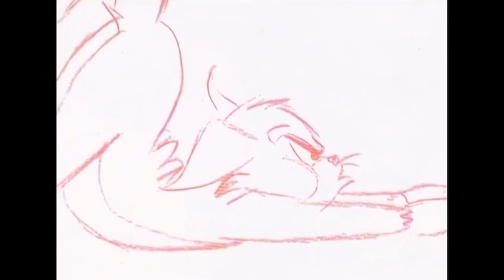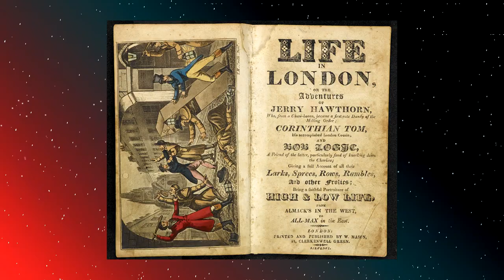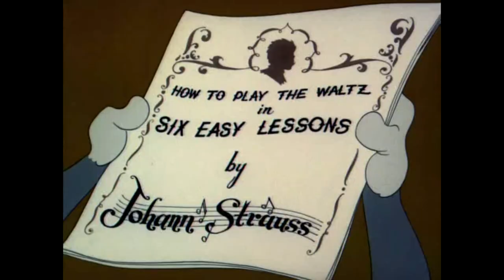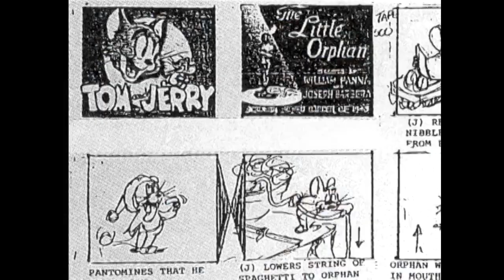ТОМ И ДЖЕРРИ - КАК БИЛЛ И ДЖО СОЗДАЛИ ИГРУ В "КОШКИ-МЫШКИ"?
Предисловие: пришлось целый отрывок вырезать, ради публикации и дальнейшего просмотра, т.к. правообладатель заблокировал первоначальную версию готового видеоролика. Ни в стационарной, ни в мобильной версии Ютуба - заблокированные видео не отображаются для зрителей.
Полную версию ролика, вы можете посмотреть в моей группе во Вконтакте (ссылка - ниже).

Чё как, с вами снова Комрад!
82 года назад, на экранах американских кинотеатров, перед показом художественного фильма, вышла короткометражка "Кот получает пинка", созданная тандемом режиссёров - Уильямом "Биллом" Ханной и Джозефом "Джо" Барберой. И данный мультфильм, стал отправной точкой их карьеры в анимации. Сегодня вы узнаете с чего началась история Тома и Джерри, что поспособствовало успеху этому короткометражному циклу и как после закрытия анимационного подразделения MGM - создали свою студию и вселенную.